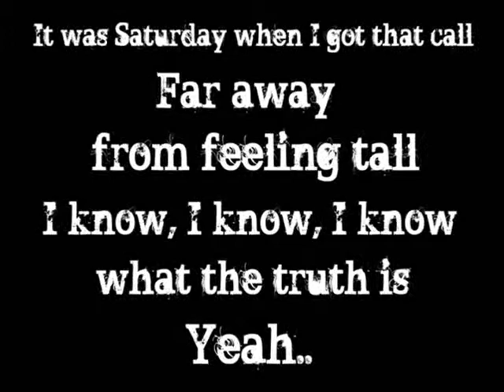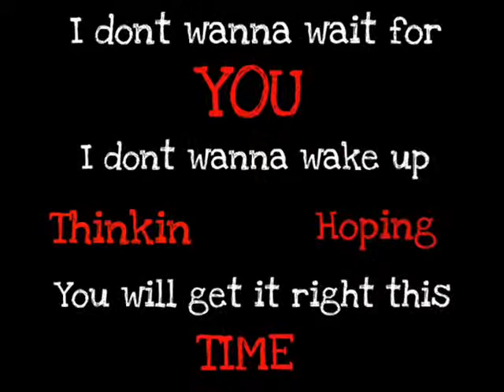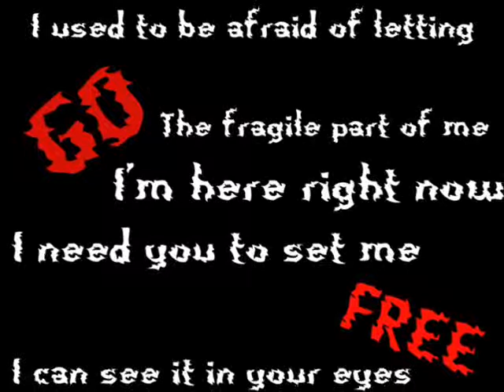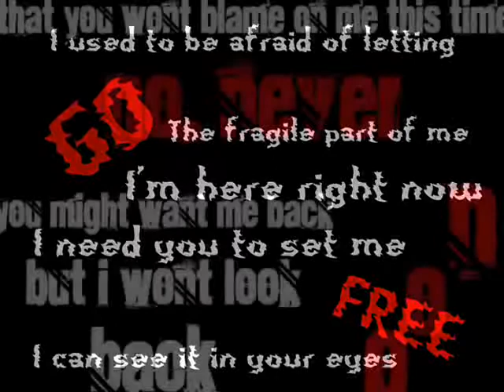See No More - Joe Jonas (LYRICS)